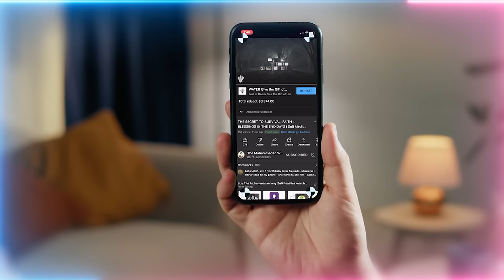False Connection & False Authority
Third Eye and meditation concepts in various Spiritual or New Age groups, is completely different to the Islamic Sufi path.  Majority make use of false energy given to them by their connections to jinn extraterrestrial entities.  Authority roles in many spiritual groups can also be false, even in authentic Islamic Sufi Tariqas where a student's caretaking assignment may deemed themselves to be in charge, yet their poor character hasn't warranted them such leadership status.  This insightful comparison sheds light on the unique spiritual journey within Sufism and cautions against common misinterpretations and leadership missteps.

Q&A Chapters :
00:00 During the protests on campus how can we stay safe in our extracurriculars and on-campus jobs?
13:01 What role does intuition play in the activation of the third eye, and how can one distinguish between spiritual visions and mere imagination?
20:22 We suffer a lot because of mentally disabled brother. He insults us daily, he's always extremely angry, and he no longer respects any hygiene rules. What can we do?
21:30 Is Imam Mahdi (as) the master of the wave reality of our time?
26:47 For students who seek to become of the liquid state, what is the path of least resistance that they can take to make it as painless as possible?
37:10 In regards to the third eye and moral excellence from the upper point of the triangle. How do we unlock the secrets of enlightenment from the secrets of the star? And is this only for the 313 awliya of the Heavenly Muhammadan government?
43:17 How do you navigate feelings of guilt, shame, or remorse when confronting the oppression done to our soul?
44:21 How to protect against jealousy and sabotage?

Recorded : 20240503